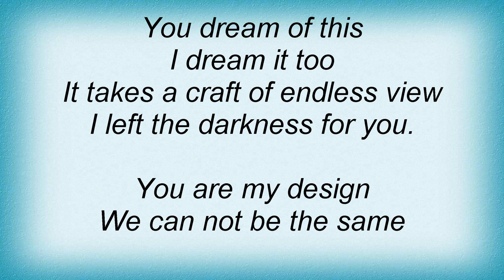Alpinestars - Lovecraft Lyrics